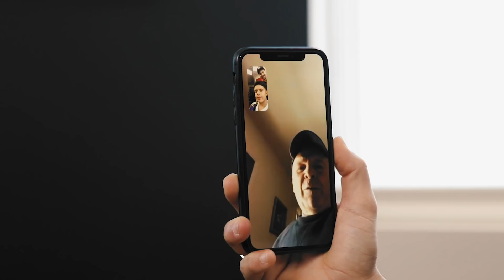Rudy Mancuso gets Haircut from Worst Reviewed Barber | Jeff's Barbershop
On this episode of Jeffs barbershop we have my good friend Rudy Mancuso.

People in this vid:
reggie

camera man
Oscar